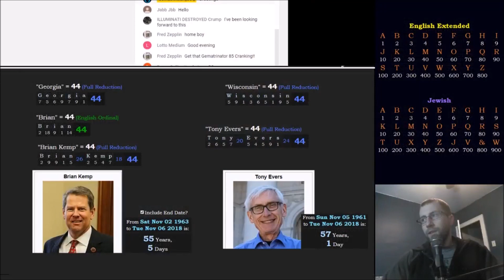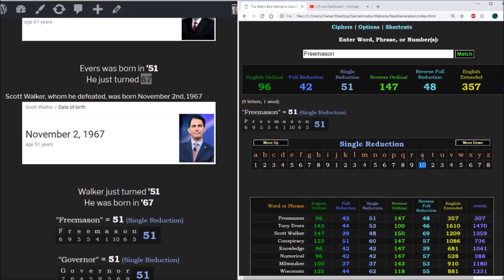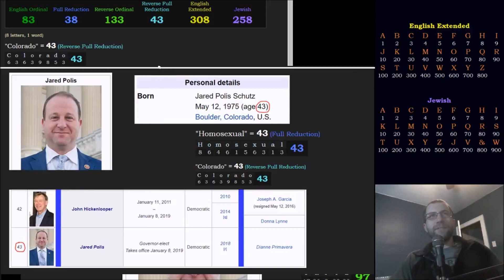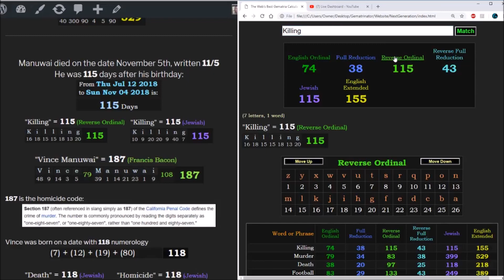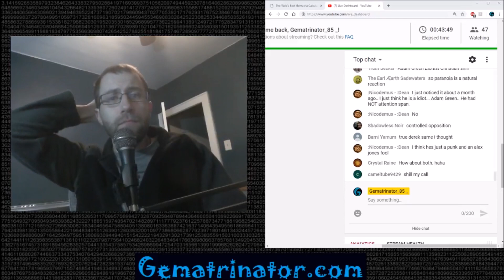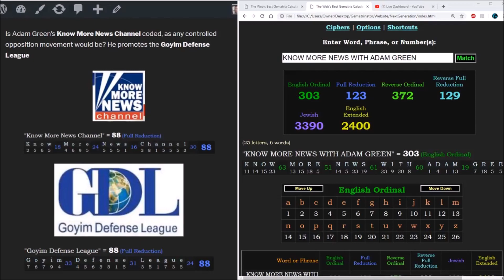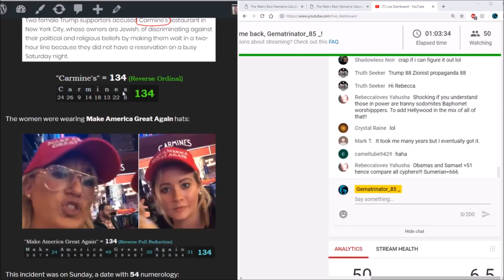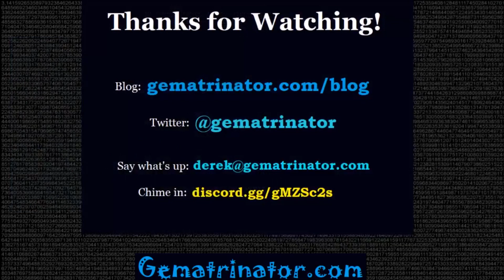Numerology of Midterm Gubernatorial Elections - Death of Vince Manuwai - More News by the Numbers